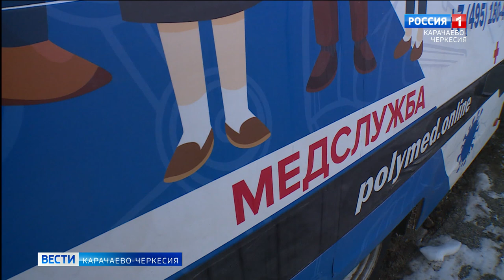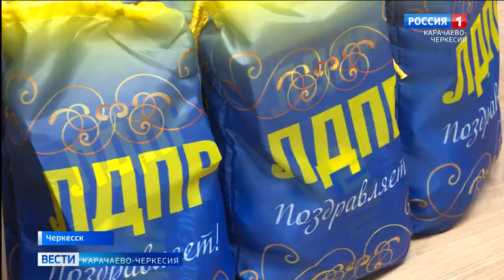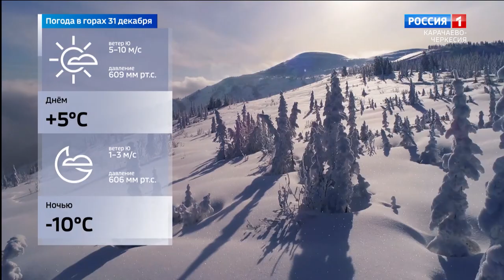Вести Карачаево-Черкесия 30.12.2021